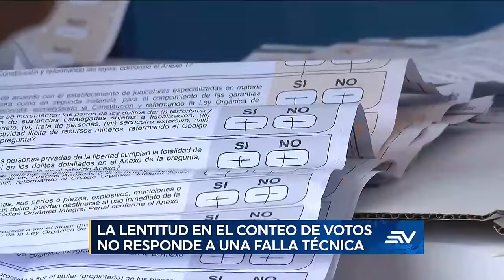La lentitud en el conteo de votos no responde a una falla técnica | Televistazo | Ecuavisa